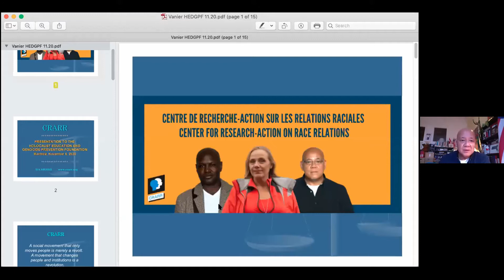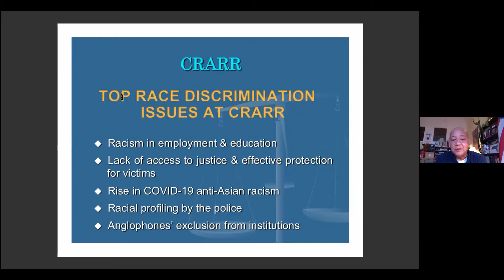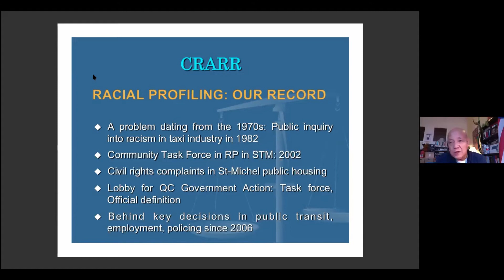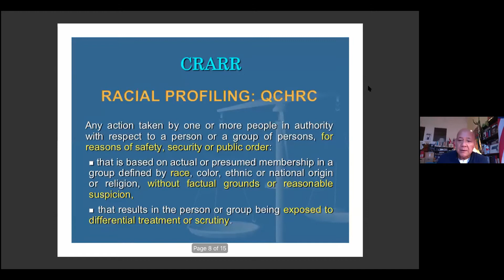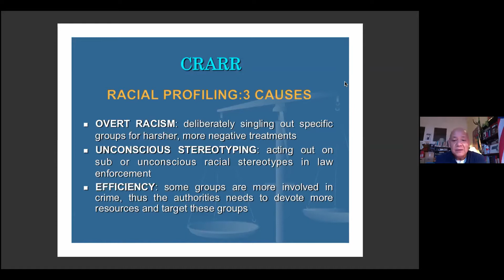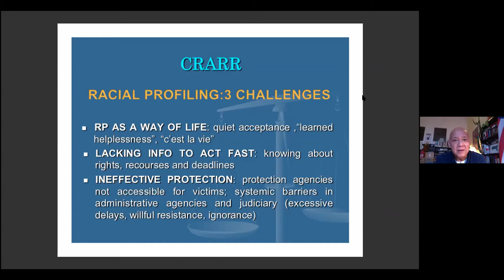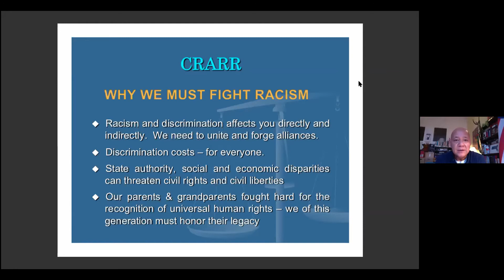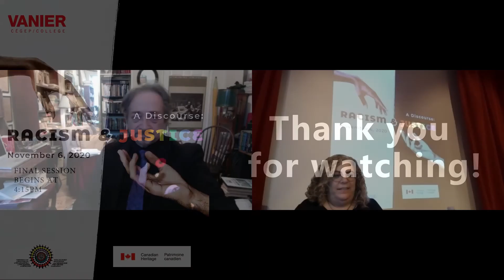Racial Profiling - Fo Niemi